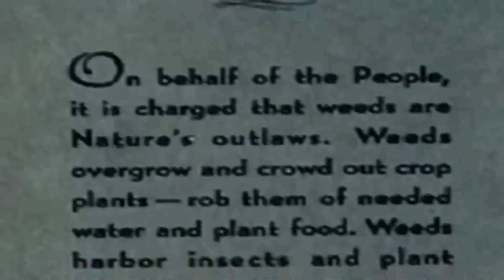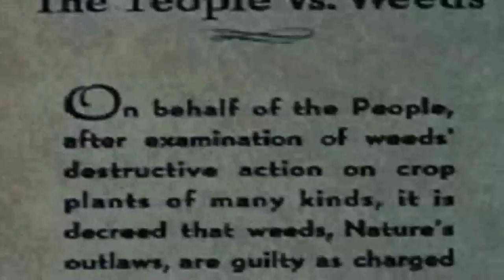boards of canada - chromakey dreamcoat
music video I made using a dow chemical company video, and the boards of canada track chromakey dreamcoat